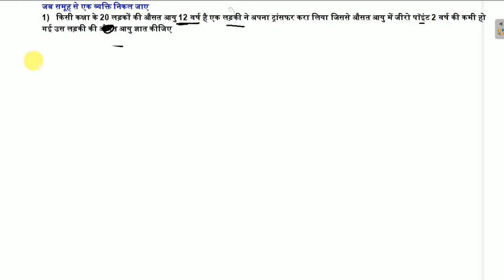AVERAGE-जब समूह से एक व्यक्ति निकल जाए-1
किसी कक्षा के 20 लड़कों की औसत आयु 12 वर्ष है एक लड़की ने अपना ट्रांसफर करा लिया जिससे औसत आयु में जीरो पॉइंट 2 वर्ष की कमी हो गई उस लड़की की औसत आयु ज्ञात कीजिए